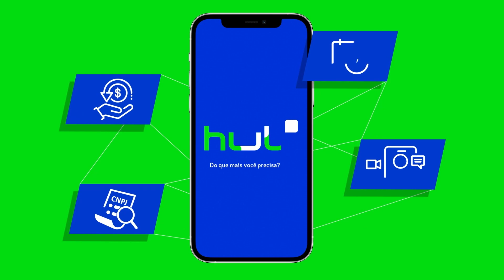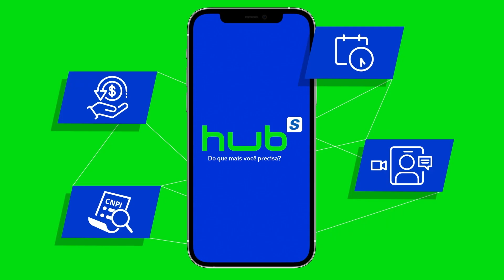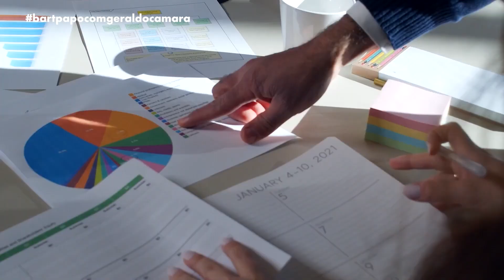Bartpapo - 17/06/2023 - Cícero Almeida, Rodolfo Barros, Igbonan Rocha